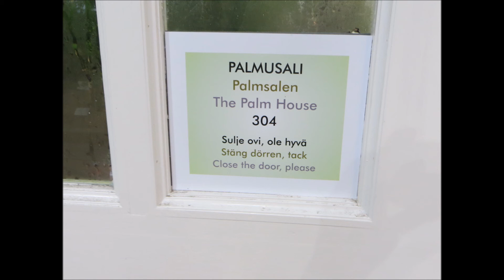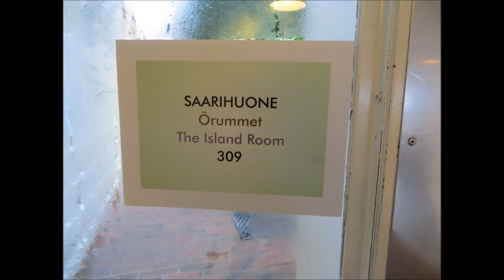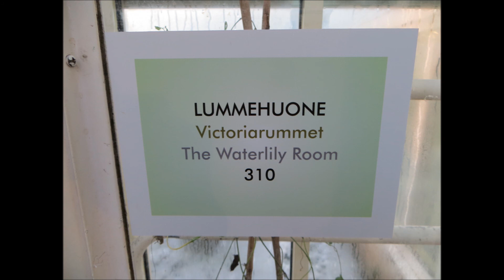Kaisaniemen puutarha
Kasvitieteellinen puutarha talvella